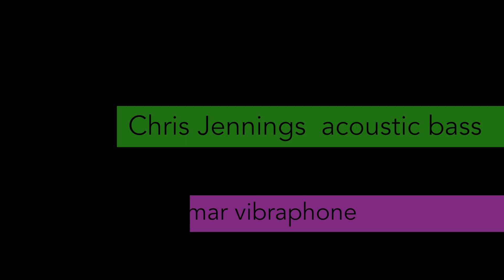Hippocampus - Nguyên Lê Streams quartet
STREAMS quartet, with Nguyên Lê (gtr), Illya Amar (vibes), Chris Jennings (ac.bass) & John Hadfield (dr & perc). written by Nguyên Lê